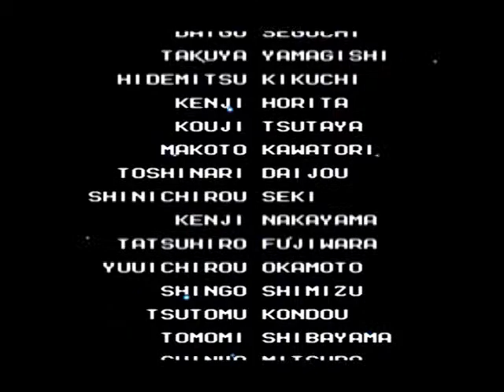Mega Man 4 Complete Work: Skull Castle Wily Stage 4 -Finale-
Final boss and ending. Now finally I beat it